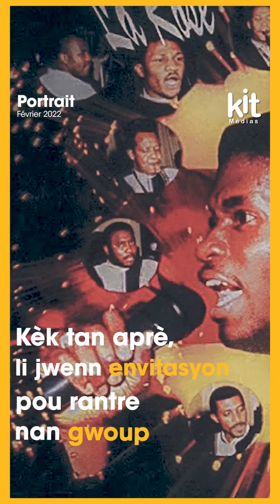Dieudonné Larose Né le 5 juin 1945, père de 25 enfants dont 16 petits fils et filles.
Né le 5 juin 1945, Dieudonné Larose est aujourd'hui agé de 77 ans. Il est le père de 25 enfants dont 16 petits fils et filles, selon ce qu'il a déclaré au micro de Pierre Renel René et Guerrier Dieuseul, rappelant aussi qu'il est en pleine forme et n'a ressenti « aucune contrainte corporelle » en dépit de son âge.